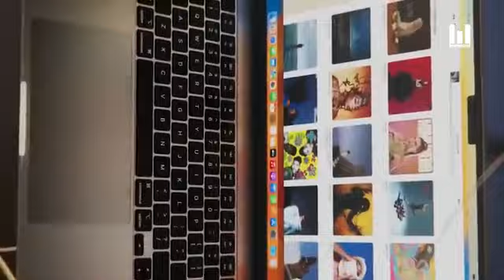L'ALLEMAGNE S'EXCUSE AU BURKINA FASO ET S'INTÉRESSE AUX RELATIONS DIPLOMATIQUES